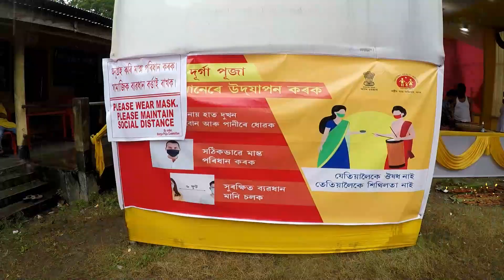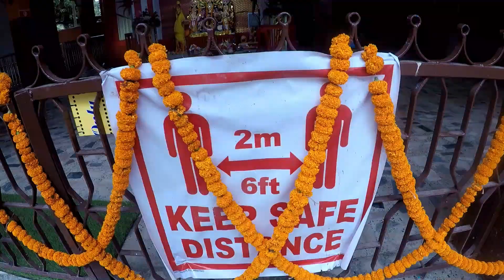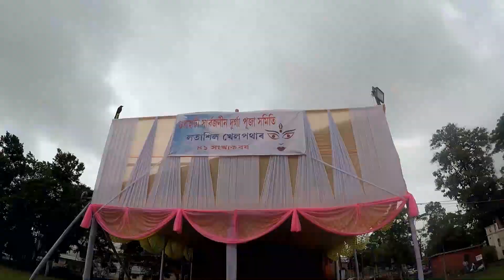দুৰ্গা পূজা চাবলৈ যাওঁ আহক | UB Vlogs Axom 2020 | Assamese Vlog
গুৱাহাটী দুৰ্গা পূজা অলপ বেলেগ আমেজ।

Singers : Mita Baruah and Padmanav Bordoloi
Lyrics and composition : Mita Baruah

Gadget I use :- Nikkon D5100, Action Cam (Itek), Gopro 2018, MI Y3